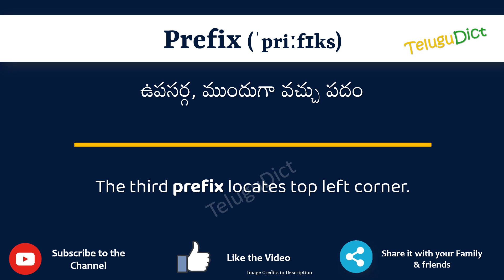Prefix Meaning in Telugu | Prefix in Telugu Dictionary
In this video, we will understand the meaning of Prefix in Telugu and learn the pronunciation of Prefix in Telugu.

 That is, you will understand Prefix meaning in Telugu as well as how to speak Prefix in Telugu,

What is the proper way to speak Prefix in Telugu?

So, Let’s learn the word Prefix in Telugu in just one minute.

Let’s, understands Prefix examples in Telugu

# Prefix తెలుగులో అర్థం
Prefixin తెలుగు